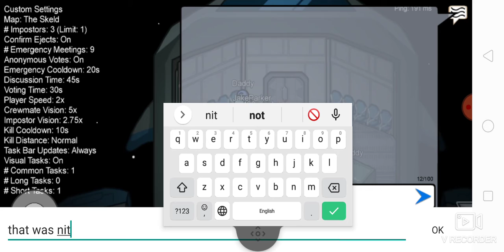Among us Gameplay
That was not my fault XD
Anyway if u want me do more this kind of video
if u want me do any game just comment
I dare Jake to play.
it don't need to be roblox at all any game will do
Smuck